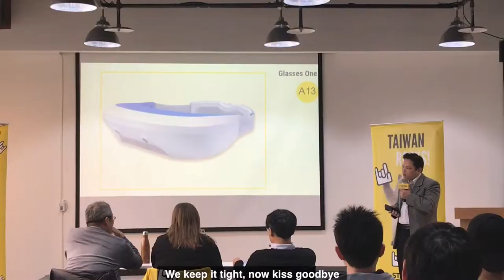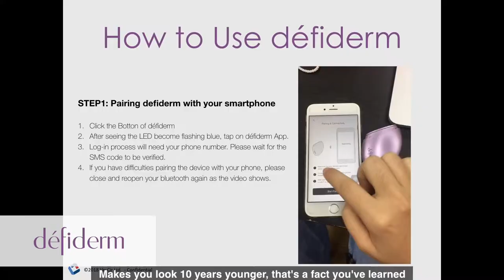2018 TaiwanRocks USA Tour Promo Rap Video [with lyrics]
Get ready for the 2018 TaiwanRocks Tour!

The bright yellow TaiwanRocks crew is back!

For the fourth year running, Taiwan Startup Stadium is bringing 12 up-and-coming startups (and everyone’s favorite mascot, Todd the Rock Kitten!) to make first ever presence at Collision Conference, following with 2 demo days in both New Orleans and San Francisco. We are excited to show how these Taiwanese rockstars disrupt everything from surgery to rock music, and embrace more opportunities to meet with investors, international media, partners, and new customers!

Lyrics:
Yeah
Don J
J-Luevil, level up
Uh huh
Yeah
Rock the mic, drop drop the mic, I just killed that pitch best believe the hype
I realize, gon fly up high, we keep it tight, now kiss goodbye
There's a reason why we the chosen ones by TSS, rise and thrive
All my hustlers with big dreams aye TaiwanRocks we ride or die
Like whoa!
I just raised a million seed round now I'm in it
Came back from the shark tank now my life so splendid
Formosa NOLA to the City by the Bay
Taiwan Startup Stadium with 12 startups we pipe it up all day, always, let's go
I leave you in awe, put video reaction on Recactus I know
To capture the most, share it with the world and make it viral
Bad like Michael, my goal, my soul might go crazy ting, that ting make me psycho
ORII's using bone conduction to optimize the way we're using our phones
Can you catch up? Want me to rhyme slow?
Know it's all lit, want some wine bro?
CellWine, they ain't just sell wine
Check your collection still prime still shine
Uh ah get me a job
Refer me on Jobalaya
We rock and rock and rock, rock and rock and rock, rock with Trinalog's
Effects Station's so amazing for rockstars and my dawgs
You wild out, that’s crazy
Ball like AI, that’s H3O
My god that chatbot
Talks brainy like Jay-Z
Real visionary will say kids need Kids Dynamics
Swing Watch will teach them how to tell time, how to mange
Doc you gotta treat that osteoporosis
MR surgery glasses that's Caduces
Real visionary will say better know Tricella
Pillbox reminds you when to take your meds and supplement
Wanna have that firm skin better check defiderm
Makes you look 10 years younger, that’s a fact you’ve learned
I use Screea every time
When I'm dining pizza
Make some money every time
Refer them to Sia
I use Giftpack, Valentines
Hand deliver my love
In 3 hours or less
So convenient, my god!
Aye now you better check my fresh, we made in Taiwan
Aye now you better respect my gang, we made in Taiwan
Aye now you better know my name, I'm made in Taiwan
Aye going all around the world TaiwanRocks, we made in Taiwan

Credits:
- Video Editing: 陸廷峰 Jarrett Lu
- Lyrics: J-Luevil, 陸廷育 Eric Lu, 韓荷麗 Holly Harrington
- Beat: MusicVision
- Vocals: J-Luevil
- Producers: J-Luevil, 陸廷育 Eric Lu
- Recording: 王育民 Min Wang
- Mixing: 王育民 Min Wang